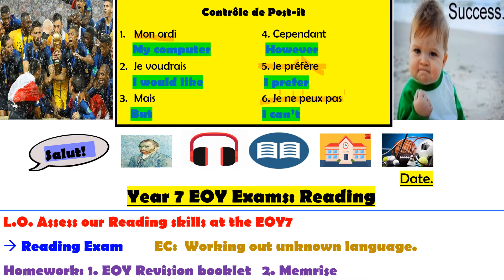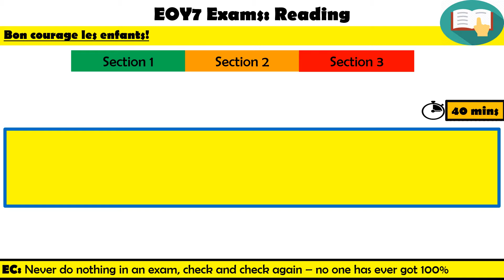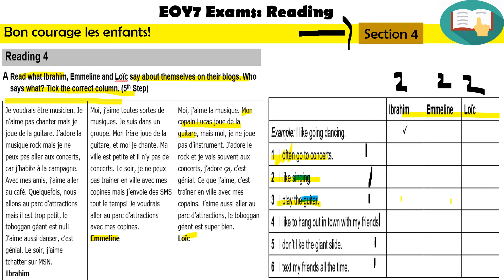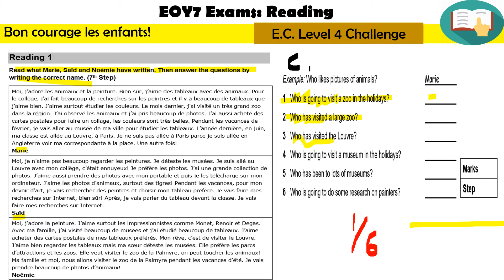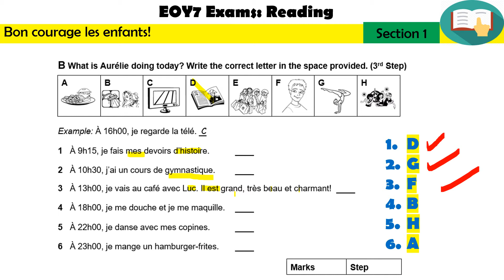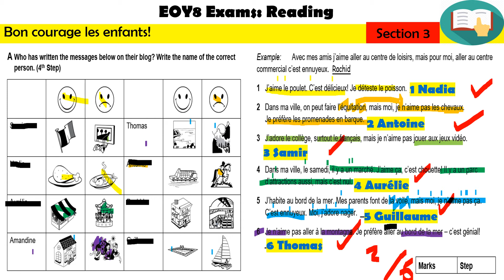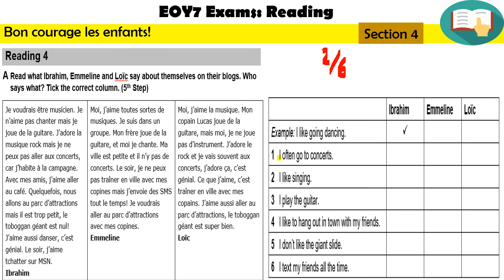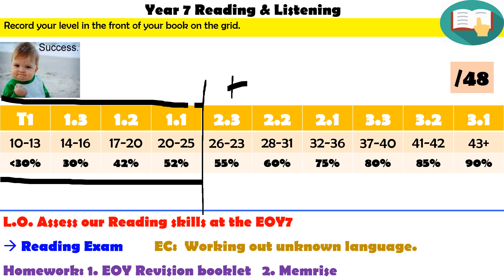Lesson 2 EOYExam ReadingExam Studio1